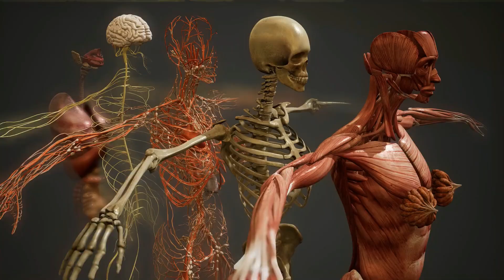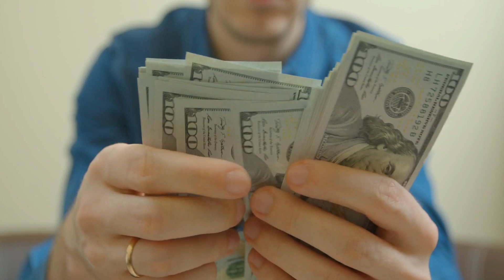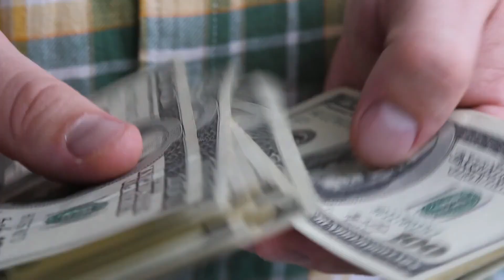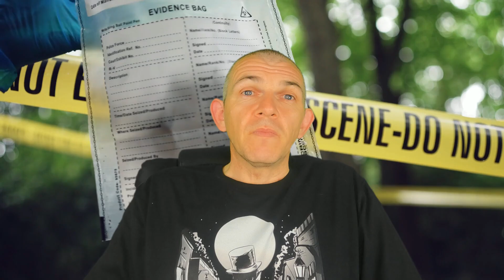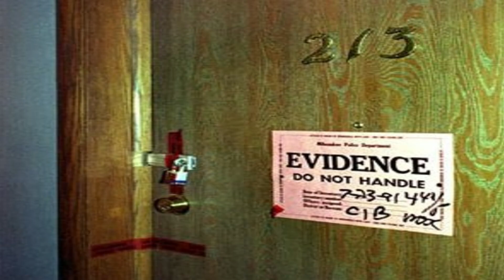Jeffrey Dahmer.... The Milwaukee Cannibal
A short true crime documentary on Jeffery Lionel Dahmer, also known as the Milwaukee Cannibal or the Milwaukee Monster. Dahmer was an American Serial killer and sex offender who committed the murder and dismemberment of seventeen men and boys between 1978 and 1991. Many of his murders involved necrophillia, cannibalism and the preservation of body parts like part or all of the skeleton. Upon capture Dahmer was given 16 life sentences. he was later beaten to death in prison by Christopher Scraver who was a fellow inmate in the Columbia correctional institution in Wisconsin.